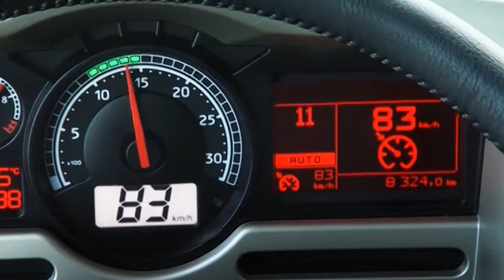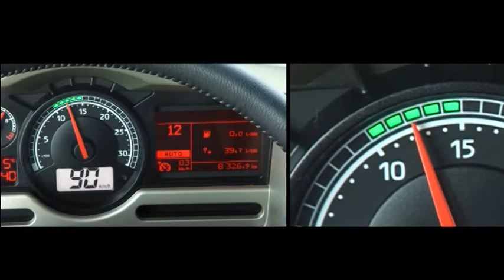Renault Trucks Optiroll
Video van het Optiroll Pakket van Renault Trucks. Inclusief de Optiroll functie, de Soft Cruise Control en de Power Mode. De Optiroll functie vermindert het brandstofverbruik door te profiteren van de massatraagheid van het voertuig.